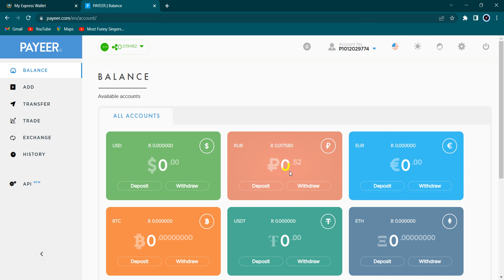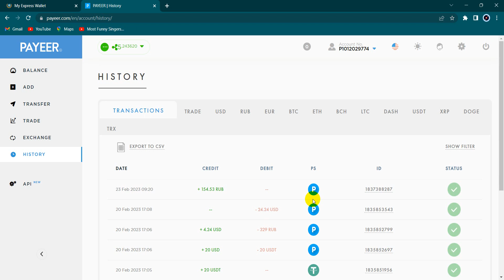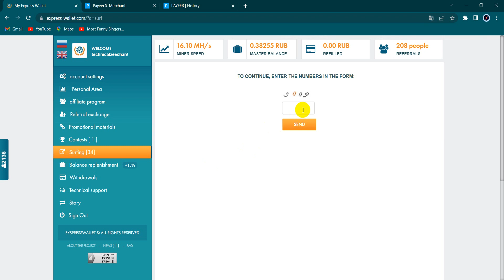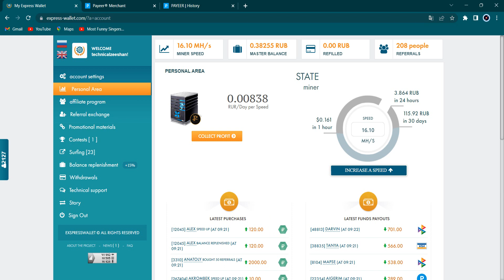Russia Ruble Mining Website 2023 | Earn Payeer Ruble Without Invesgment | Ruble Earning Site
Search In telegram.
👉 € Technical Zeeshan €

2.

Related Topics

◉  ▬▬▬: Technical Zeeshan :▬▬▬